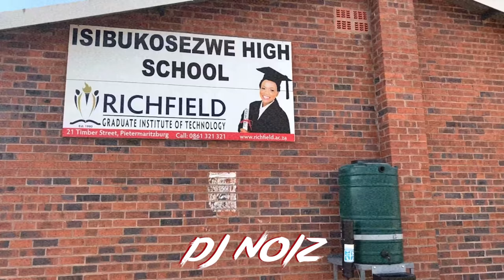DJ Noiz - Isencane Lengane (Remix) ft. The Joy